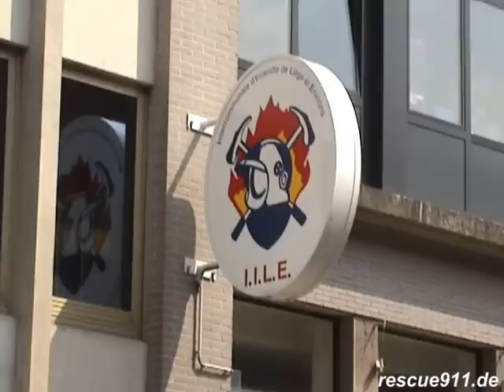Autopompe 2 IILE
Départ de la 2ème pompe de l'intercommunale d'incendie de Liège et environs (IILE) pour une pollution - by Dirk Steinhardt - Liège, Belgique - Mai 2009